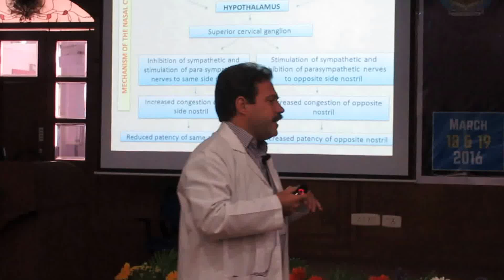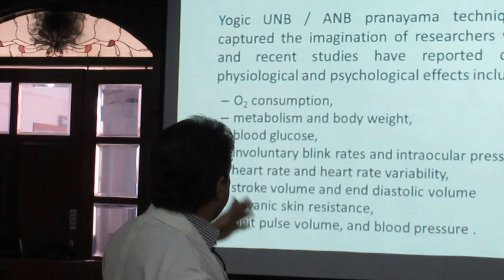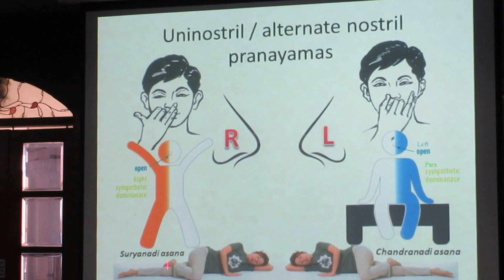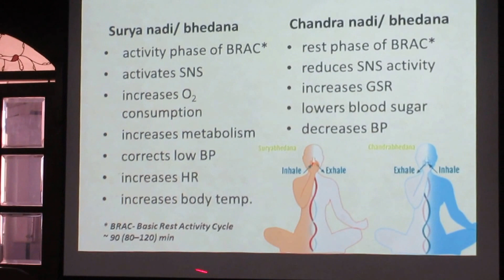Dr Ananda on the hypothalamus and nasal cycle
A small snippet from Yogacharya Dr Ananda Balayogi Bhavanani's talk on the Nasal Cycle during the National Conference on Chronobiology and Health at Mahatma Gandhi Medical College and Research Institute in Sri Balaji Vidyapeeth on 18 March 2016.